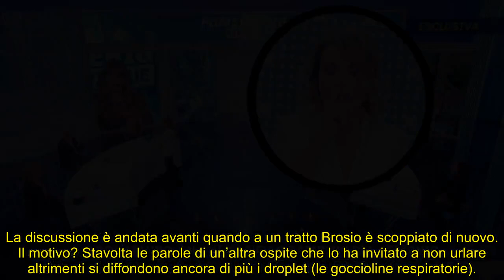Pomeriggio 5, caos Brosio contro d’Urso “Non mi invitare più”, la reazione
Puntata non semplice quella di oggi, lunedì 24 gennaio 2022: l’ospite non smette di urlare e Barbara è costretta a intervenire